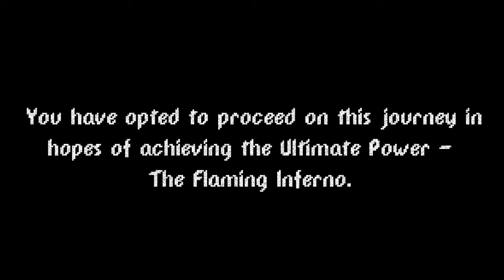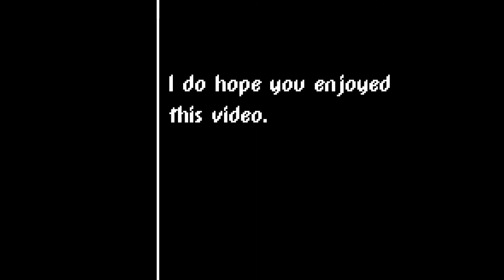The Adventures of Dario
I hope you enjoy this video as I quite enjoyed making it.
Credits:
                  Actor: Daoud M. I.
                                         ~Zach King and Team
                   Font: codeman38
    Sprkls, rain, +
            fire wrks: Footage Island
Everything Else: Hummaha